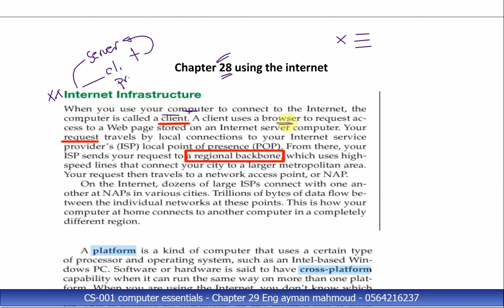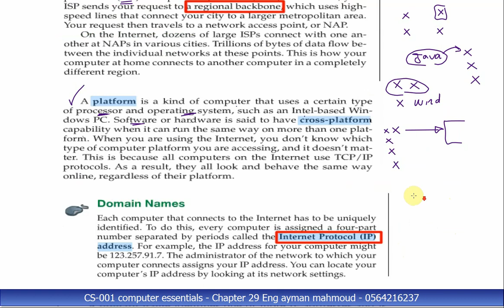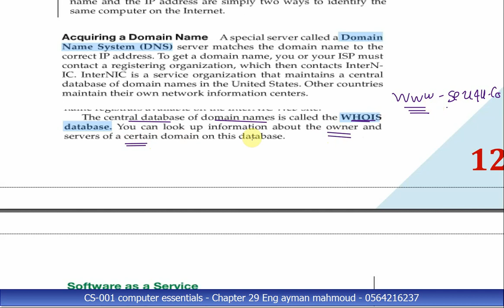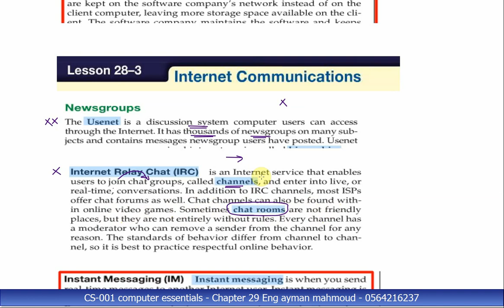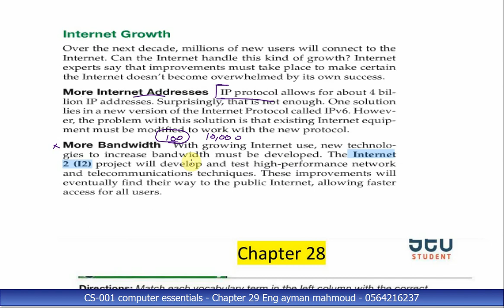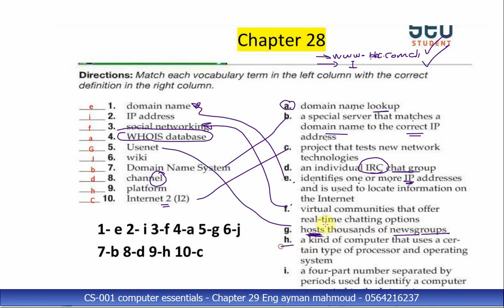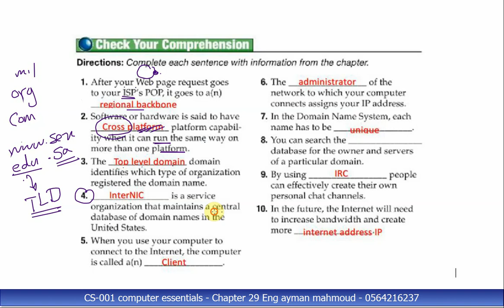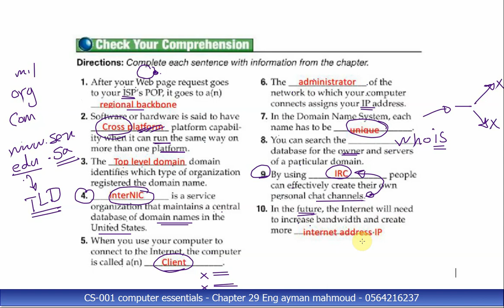CS001 revision ch28